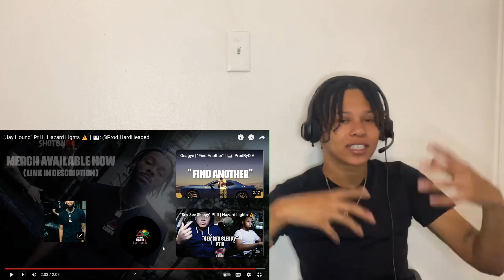Jay Hound Pt. 2 Hazard Lights(Reaction)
jay hound went crazy for hazard lights!! if i was tha camerman i wouldnt have been able to be as still as bro rmaoooo